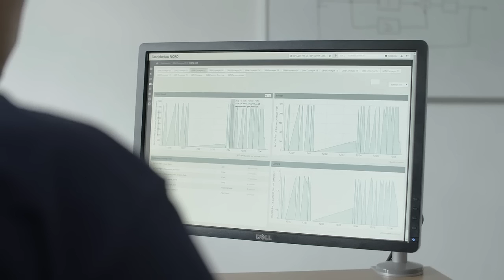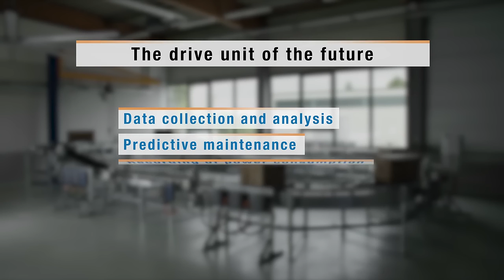NORD DRIVESYSTEMS | Product | NORDCON APP with NORDAC ACCESS BT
Intelligent drives in networked systems play an increasingly important role. Because of this, NORD DRIVESYSTEMS is testing the possibility of cloud connection in its own application testing area in Bargteheide in order to ensure the comprehensive exchange of information and data for our customers. NORD has the drive of the future for intelligent processes: networked – autonomous – scalable. And convinces with its decentralised intelligence. But see for yourself.

Company background
With more than 3,600 employees, NORD DRIVESYSTEMS has been developing, producing and selling drive technology for over 50 years now and is one of the global leaders of full-service providers in the industry. In addition to standard drives, NORD delivers application-specific concepts and solutions for special requirements such as energy-saving drives or explosion-protected systems. In financial year 2016, annual sales amounted to 560 million Euro. NORD now has subsidiaries and sales partners in 89 countries worldwide. The dense sales and service network guarantees optimal availability, enabling short delivery times and customer-oriented service. NORD produces a very diverse range of gear units for torques of 10 Nm up to over 250 kNm, provides electric motors in the power range of 0.12 kW to 1,000 kW and manufactures frequency inverters and the required power electronics of up to 160 kW. Inverter solutions are available for conventional control cabinet installations as well as for decentralised, fully-integrated drive units.